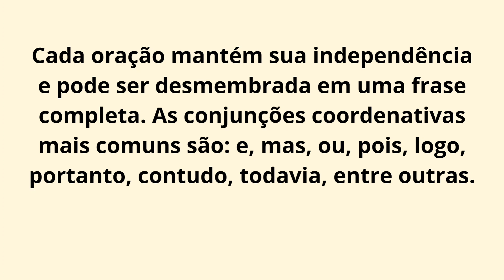27 de maio de 2023